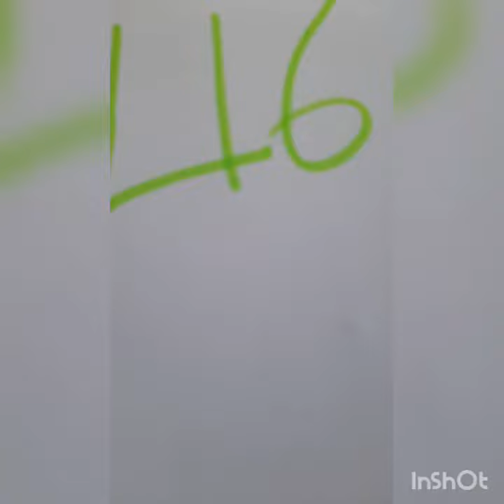boul cho pou tiraj jodia11/6/2022 bingazo 3️⃣1️⃣vip1️⃣3️⃣💯newyor flo